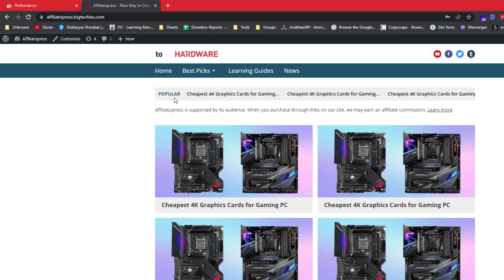How to Edit Popular Bar in Affiliatopress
💥💥Vieo Chapters💥💥
00:00 Introduction
00:43 Ending

This video includes: affiliatopress